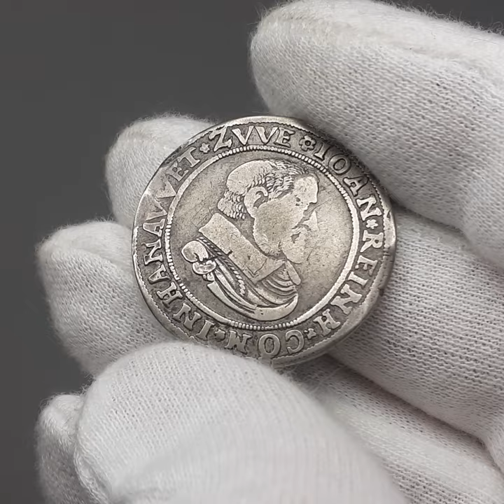1610 Teston Hanau Lichtenberg Silver Coin 1/3 Taler German States Johann Reinhard I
Obverse: Bust Johann Reinhard I facing right in a circle
Obverse legend: IOAN.REINH.COM.INHANAVV.ET.ZVVE
Reverse: Four-fold arms with central chevron shield, date above.
Reverse legend: DNS.INLIECHT.ETOCH.MAR.ETADV.ARG
Edge: plain
Denomination: Testone (1/3 Taler)
Country: German States Hanau-Lichtenberg
Ruler: Count Johann Reinhard I of Hanau-Lichtenberg (13 February 1569, Bitche (German: Bitsch) – 19 November 1625 Lichtenberg) ruled the county of Hanau-Lichtenberg from 1599 to 1625.
Year: 1610
Metal: silver
Weight ±: 7.65 g.